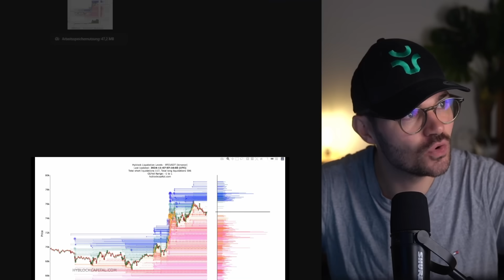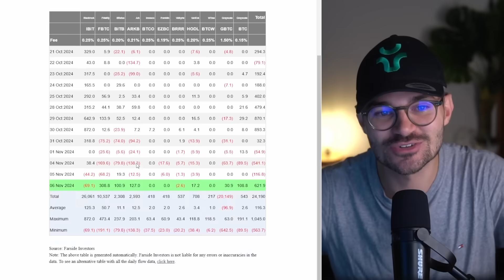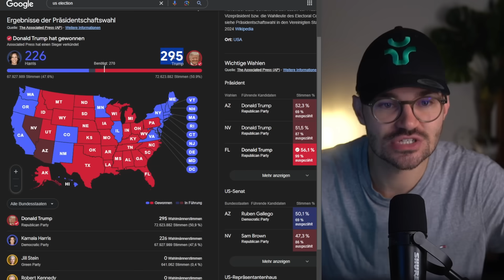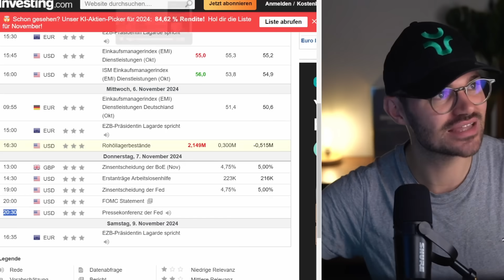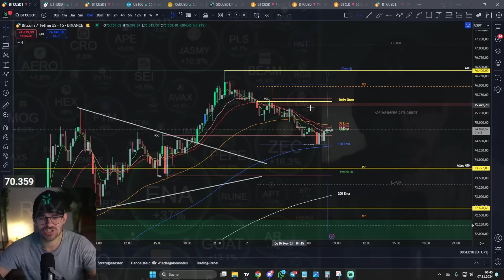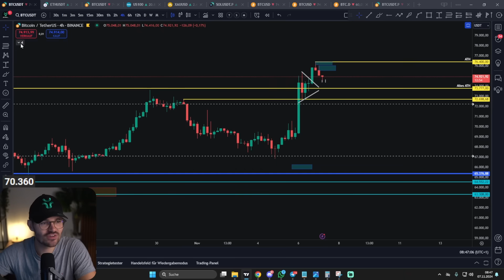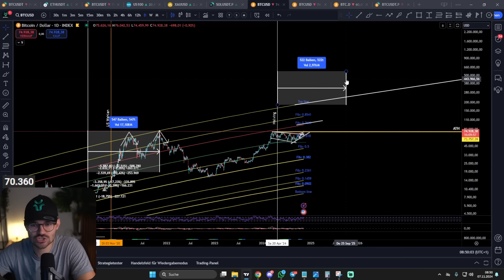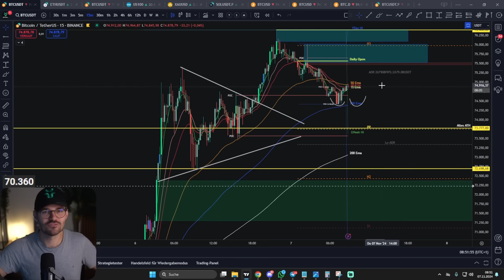Krypto: DAS passiert WIRKLICH bei Bitcoin! Lass dich nicht blenden! (Dringend!)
💻 MEHR CONTENT 💻

⏱ Timestamps
00:00 Intro
01:30 Tradeupdate
03:21 Bitcoin Spot ETFs
06:55 Liquidation & Open Interest
10:16 FED Zinsentscheid
12:16 Wichtige Analyse für Daytrader
16:04 4h Chart wichtige EMAs
18:30 Wie lange dauert der Bullenmarkt?

✉️ Geschäftliche Anfragen ✉️